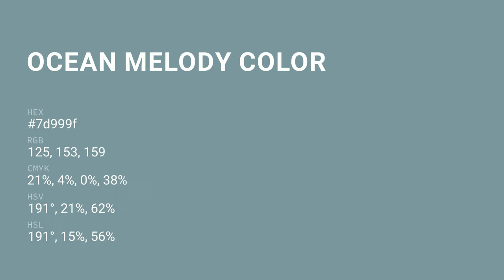Ocean Melody color 7d999f hex color - Blue color - Warm color 7d999f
What color is Ocean Melody ? 7d999f hex color - Blue color - Warm color 7d999f

Hex 7d999f Color Code is also known as Ocean Melody color.